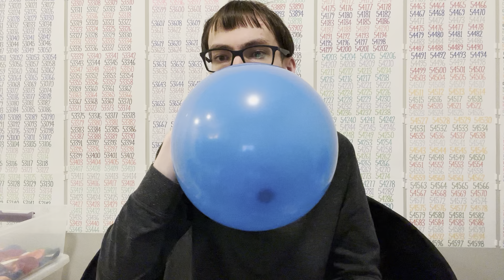Inflating a balloon #25285